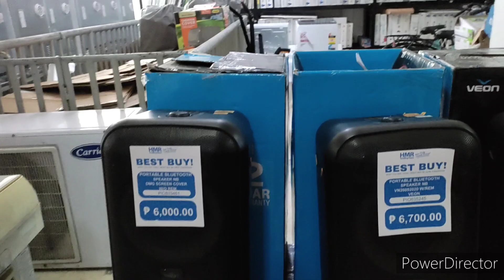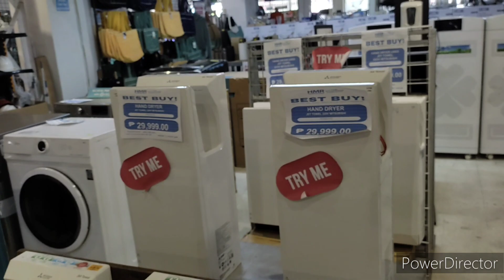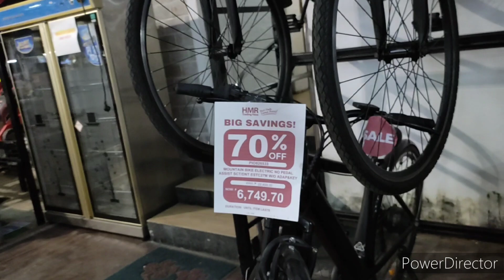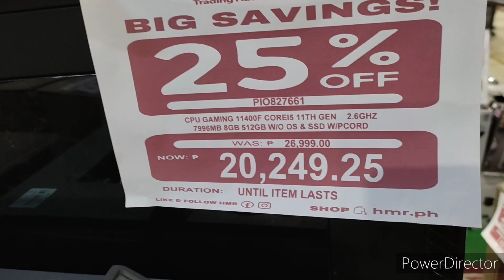HMR Philippines Surplus (Mandaluyong Branch)